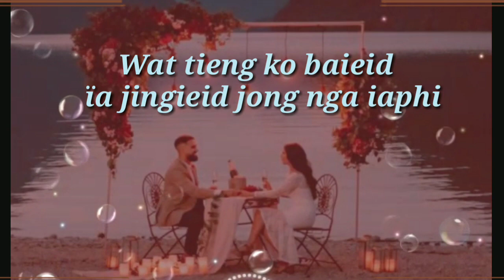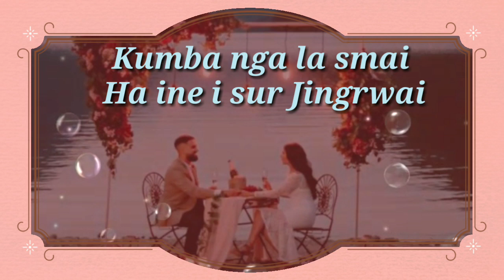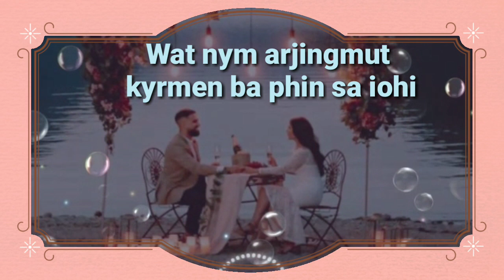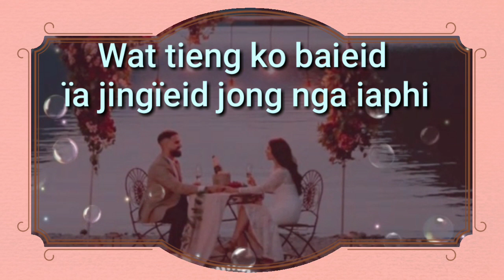HADUH BA KUT KI SNGI LYRICS ~ KHRAW UMDOR ~